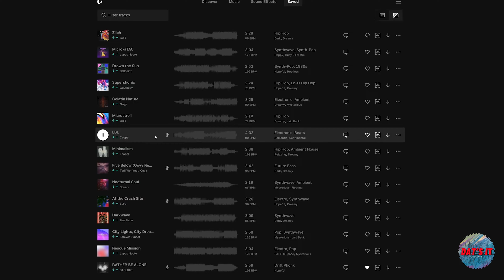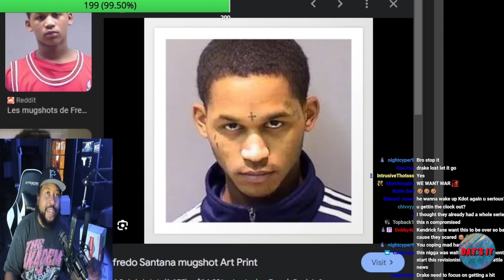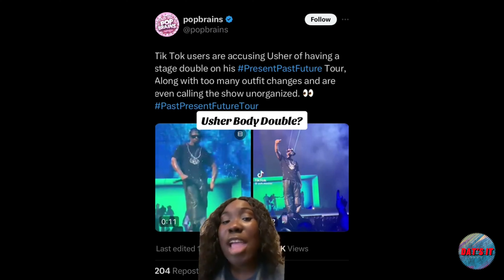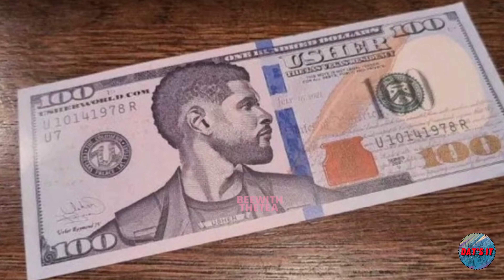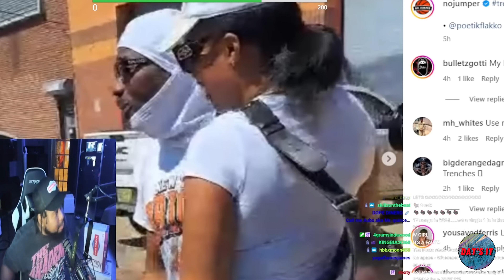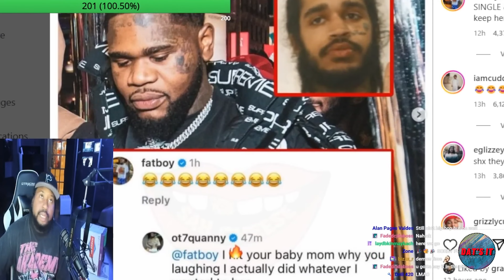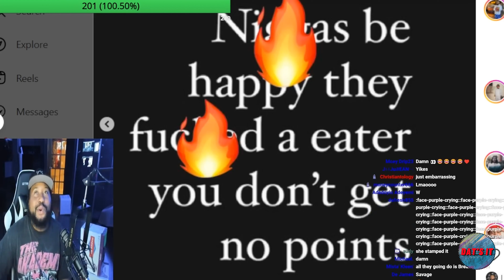WARNING: Kendrick Lamar Secretly Wants Drake Back in the Ring | DAT'S IT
Kendrick Lamar Secretly Wants Drake Back in the Ring
Rumors are swirling after Drake posted a cryptic message hinting at a "second round" with Kendrick Lamar. Drake's recent social media activity, including a mysterious "Game 2" reference and a playful image from the movie A Better Tomorrow II, has fans speculating about a potential rematch​.
Adding fuel to the fire, Drake has been seen making "duck lips" in his recent photos, which many fans have mocked, questioning if he's taking this potential beef seriously. Meanwhile, Kendrick has been quiet, but insiders suggest he might secretly be waiting for another chance to end the feud once and for all.
Is Drake truly ready to face Kendrick again after being roasted on tracks like "Not Like Us," or is this just another ploy to stay in the headlines? Find out what’s really happening behind the scenes and whether Kendrick is eager for a rematch as we explore the details and fan reactions to this brewing storm!
🔥Spice up your live streams with StreamYard Custom Layouts! Say goodbye to boring layouts and hello to personalized perfection. Get creative and go live in style.